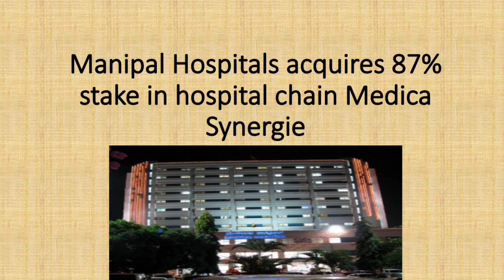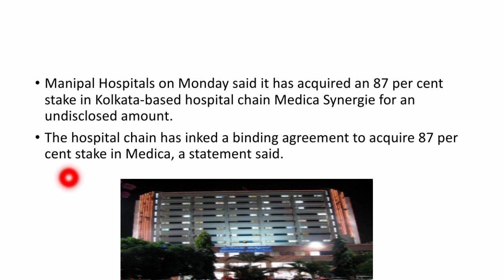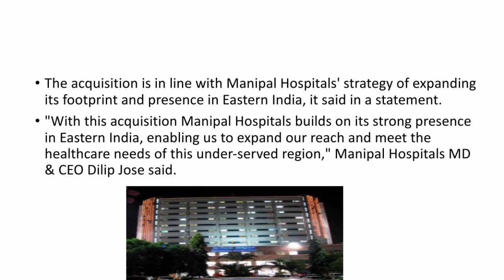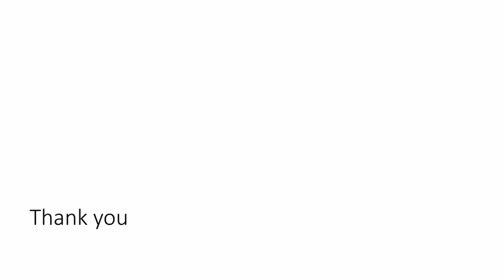Manipal Hospitals acquires 87% stake in hospital chain Medica Synergie